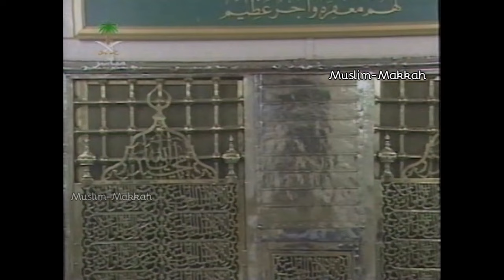6- Madinah Fajr Adhan & Salat | Sheikh Abdul Muhsin Al Qasim & Sheikh Esam Bukhari (29 Ramadan 1420)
حصري 📼 | اذان وصلاة الفجر من المسجد النبوي 28 رمضان 1420هـ الموافق 2000م | الشيخ عبدالمحسن القاسم والمؤذن عصام بخاري

Credit: Family of Abdel Aziz
Compliment: Haramaininfo